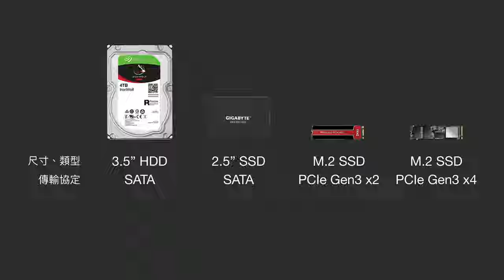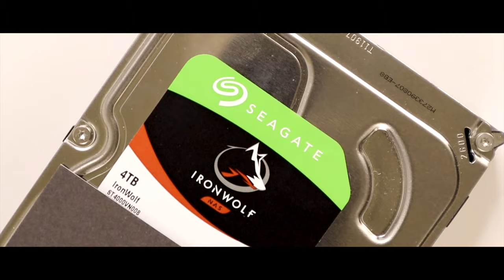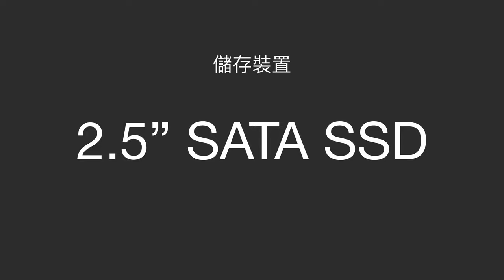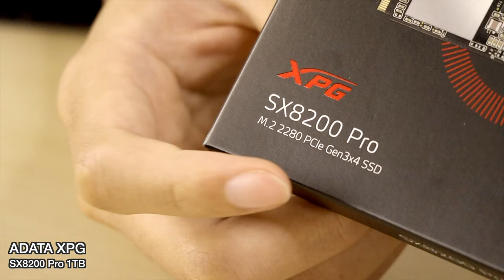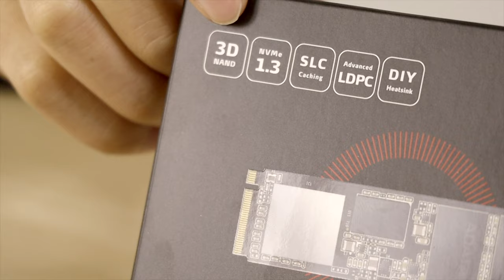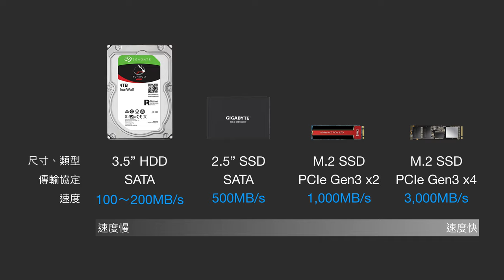【教學】消費級儲存裝置選購概觀：傳統機械硬碟 HDD、固態硬碟 SSD PCIe SATA M.2 NVMe [4K 60FPS] [CC 字幕]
從傳統機械硬碟 HDD 到近年各種常見的固態硬碟 SSD，EnterBox 帶來四個品牌、四種不同規格的產品，帶新手了解目前發展的趨勢。

勘誤 3:28 TEKQ NVMe M.2 PCIe Gen3 x2 SSD 容量為 480GB

PCIe SSD 展示 TEKQ NVMe M.2 PCIe Gen3 x2 SSD 480GB》